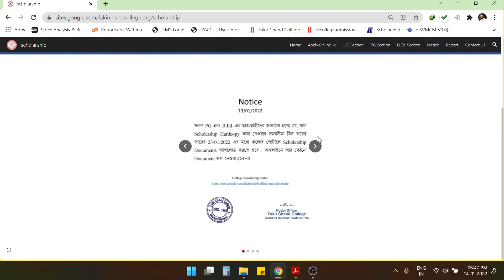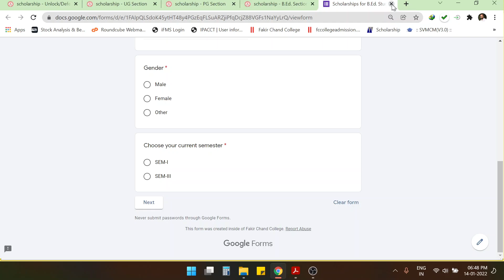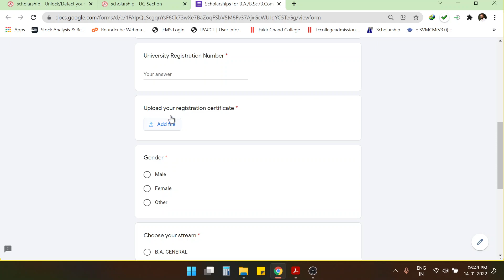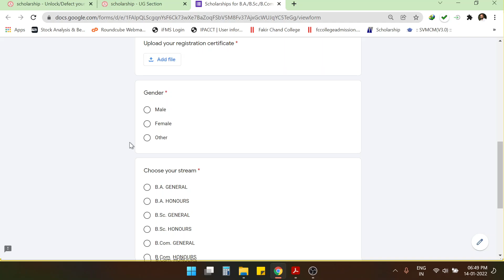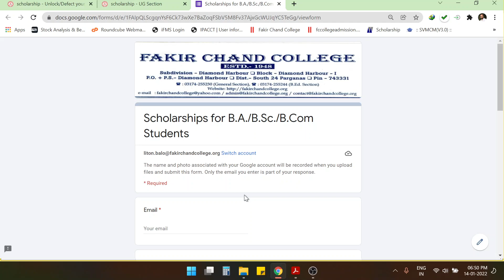Scholarship Update for SEM-I, III, V (UG), PG & BEd II Fakir Chand College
applicable for only students of Fakir Chand College.